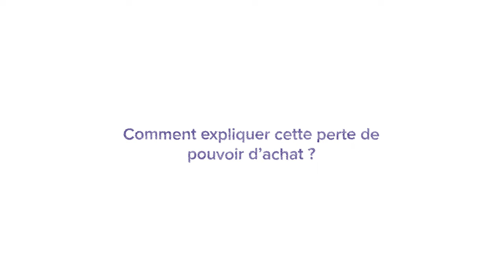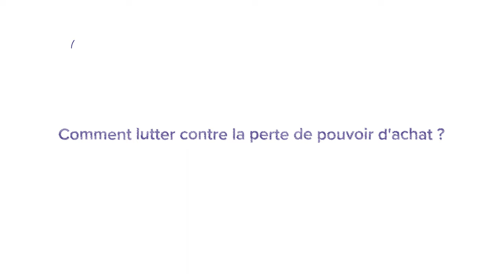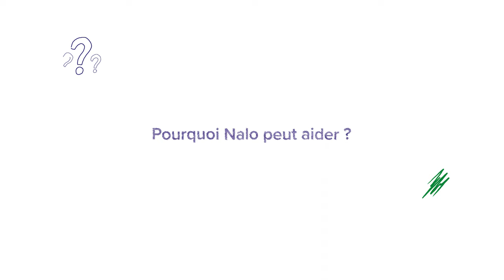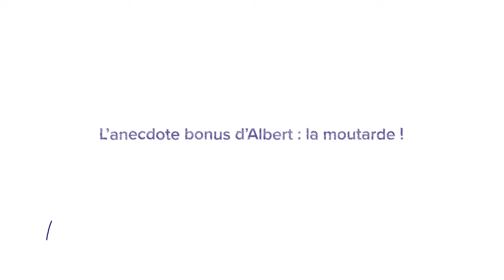Le pouvoir d'achat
Dans ce nouvel épisode d’Albert vous explique, notre Directeur de la clientèle privée vous parle de la perte de pouvoir d’achat.

Liée directement à l’inflation, la perte de pouvoir d’achat s’explique par la hausse des prix sans une augmentation des salaires.

Pour découvrir quelques solutions pour remédier à la perte de pouvoir d’achat, vous pouvez regarder le replay de notre webinaire avec Luko

Et si vous avez des questions, posez-les en commentaires !

Tout investissement comporte des risques. Communication commerciale.

🗣️ Albert vous donne des conseils en investissement toutes les semaines sur LinkedIn